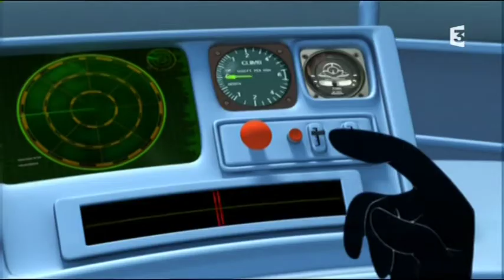Extraits Bunny Tonic du 30 décembre 2012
Source : enregistrement personnel